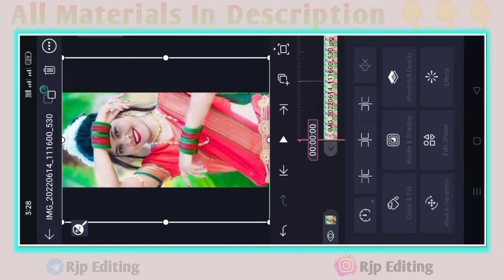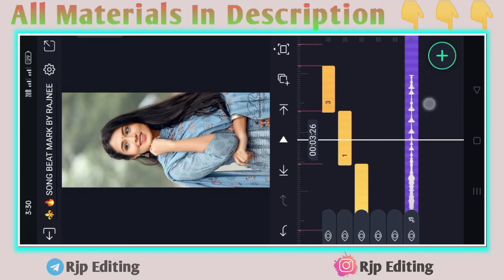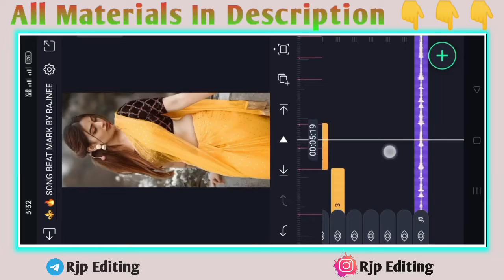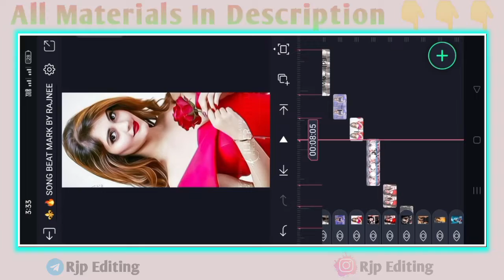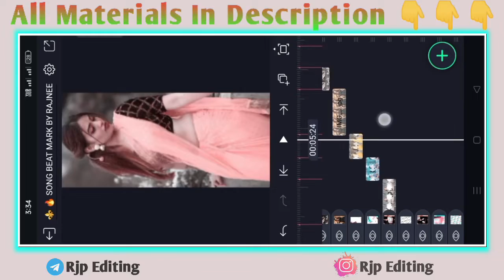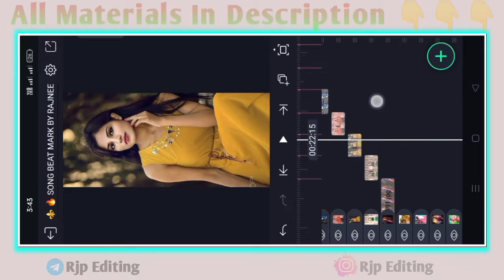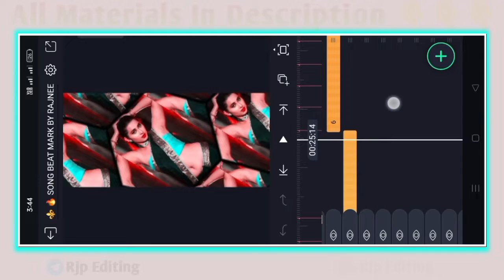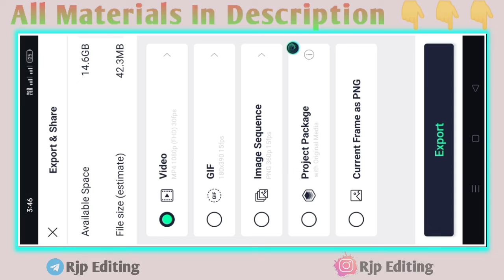New 🔥Trending Bhojpuri Dj 🎶Status Editing | Alight Motion Dj🎧 Status Editing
Is video me main bataya hu ki alight Motion app me Full Screen Coco Cola Bhojpuri Dj Status status editing  kaise banate hai bahut hi aasani se sikhya hu

_______________ ❤️ Love You ❤️_________________
i

Suraj technical prajapati
Rajneesh Mptechno
ay status a
4K Hindi old song status
2022 video editing alight motion
Hindi song video editing  alight motion
new trending Shekh effect editing
new trending old Hindi DJ status editing  alight motion
4K WhatsApp status video
 video kaise banaen
Alight motion editing status
Dj Status
4K status editing alight motion
4K Ultra HD full screen status video

Pictures : Pintrest